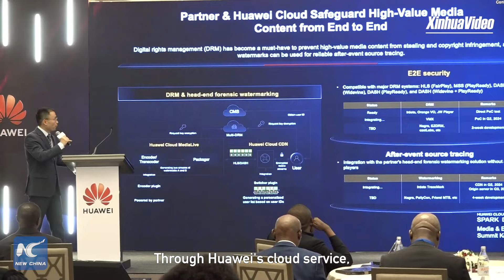China's Mango TV, Huawei ink deal with Kenyan media outlets to foster content sharing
Mango Television of China signed a memorandum of understanding with Chinese technology giant Huawei and Kenyan media houses on Tuesday, aiming to enhance the production, distribution and consumption of high-quality content in Kenya.